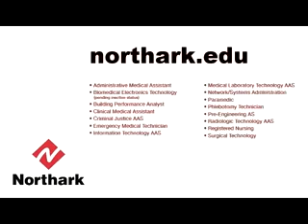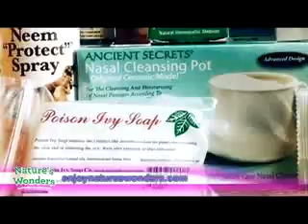TKO8 NEWS 063017 Title1